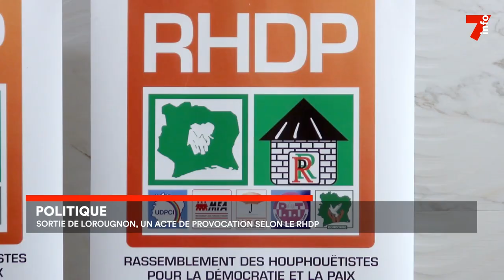RHDP : réaction du parti suite aux propos d'Odette Lorougnon